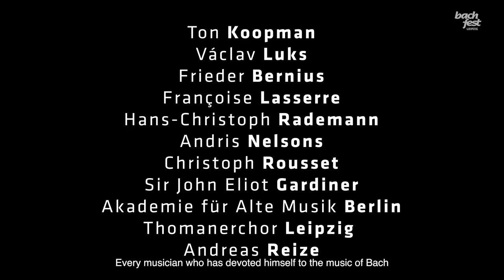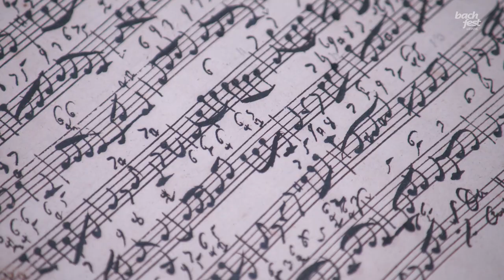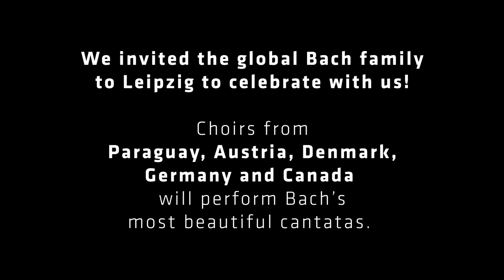Trailer Bachfest Leipzig "BACH - We Are FAMILY"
The Bach Festival invites the global Bach family to Leipzig from June 9-19, 2022.

In 2022 and 2024, Leipzig will be celebrating very special Bachfest years: on two occasions, under the motto "BACH - We Are FAMILY", numerous Bach choirs from all over the world will be traveling to the original sites of their idol's work in Leipzig - and will be following in the footsteps of the widely ramified Bach family of musicians, who met once a year in the 17th and 18th centuries to make music together. At various choral cantata concerts, singing along is expressly encouraged, so the audience becomes part of the global Bach family of today: BACH - We Are FAMILY!

Das Bachfest lädt vom 9.-19. Juni 2022 die globale Bach-Familie nach Leipzig ein.

Mit dem Bachfest Leipzig ehrt die Stadt jährlich im Juni ihren bedeutenden Thomaskantor Johann Sebastian Bach. Sie folgt damit einer langen Tradition der Bachpflege, die Felix Mendelssohn Bartholdy ins Leben rief. 2022 und 2024 feiert Leipzig ganz besondere Bachfeste: Gleich zwei Mal reisen unter dem Motto »BACH – We Are FAMILY« zahlreiche Bach-Chöre aus aller Welt in die Stadt an der Pleiße zu den originalen Wirkungsstätten ihres Idols – und wandeln dabei auf den Pfaden der weitverzweigten Musikerfamilie Bach, die sich im 17. und 18. Jahrhundert einmal im Jahr traf, um gemeinsam zu musizieren. Bei diversen Choralkantaten-Konzerten ist Mitsingen ausdrücklich erwünscht, so wird das Publikum Teil der globalen Bach-Familie von heute: BACH - We Are FAMILY!